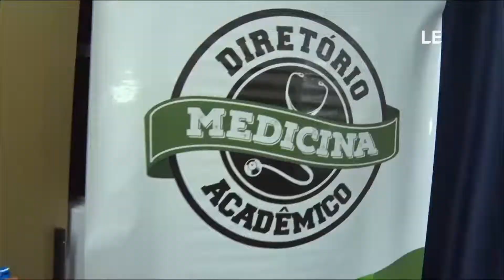Palestra "Exercício é Medicina?"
Foi realizada uma palestra para os alunos de Medicina no auditório do prédio azul, aqui no Câmpus II.